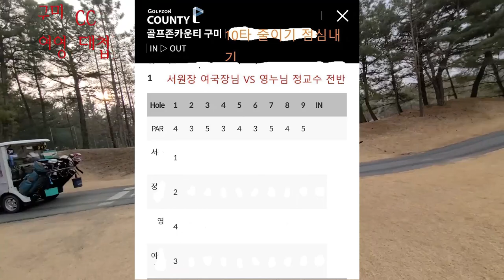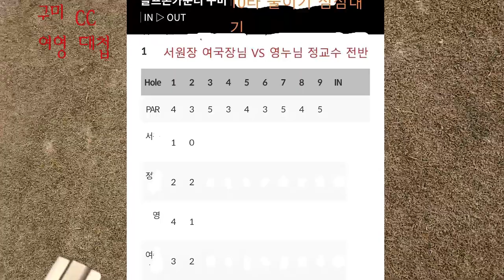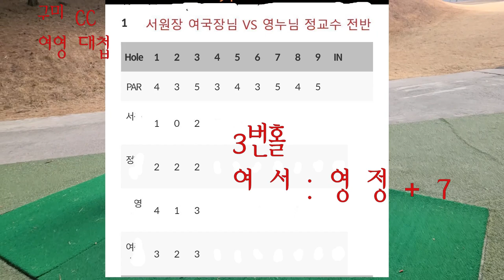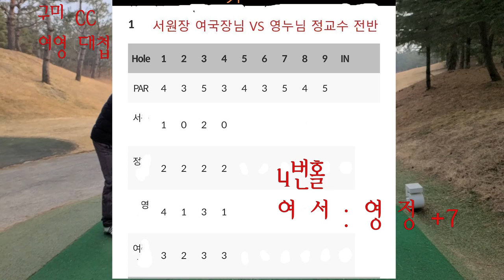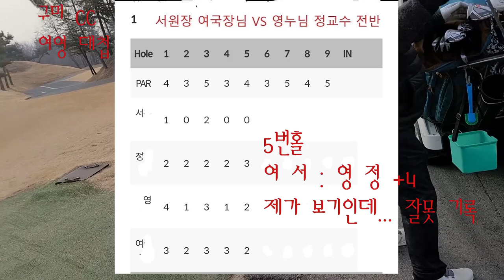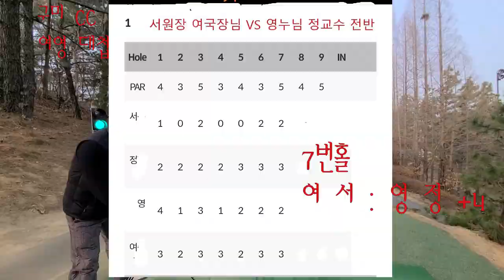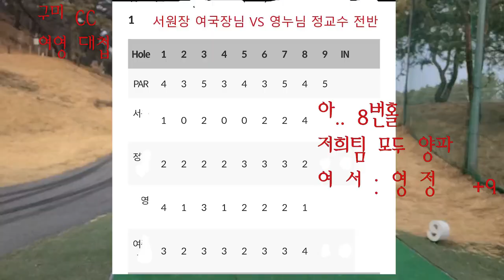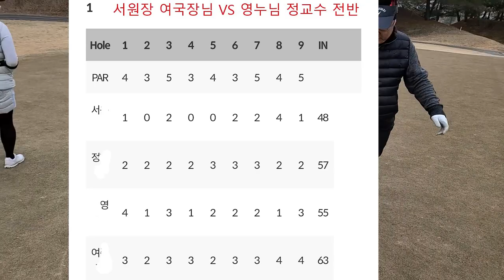구미 CC - 여국장님 서원장 VS 영누님 정교수 전반전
백돌이들의 타수 검증 시간...ㅎㅎㅎ
누가 누가 못하나 게임이지만,  흥미롭게 진행 되네요.
전반전은 핸디를 전혀 줄이지 못했읍니다..아...